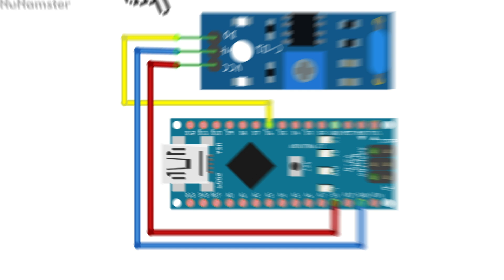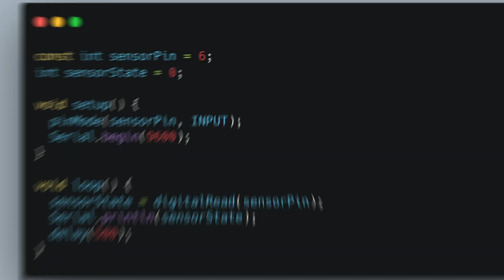🔧 Vibration Sensor (SW420) with Arduino – A Full Guide for Beginners 📘🤖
📢 In today’s video, we’re exploring how to use a vibration sensor with Arduino! Whether you’re building a shock-detection system or just experimenting with sensors, this guide walks you through how the sensor works, how to connect it, and how to fine-tune its sensitivity. Let’s detect some vibrations! ⚙️📳

In this video, you will learn:
✅ How the vibration sensor module works
🔌 How to connect it to an Arduino board
🔧 How to adjust sensitivity and read sensor data

Vibration sensors are great for alarms, motion-triggered systems, or interactive projects that react to movement. If you're into hands-on electronics, you’ll love this tutorial! 🛠️

👉 Start building motion-aware projects today! 🚀